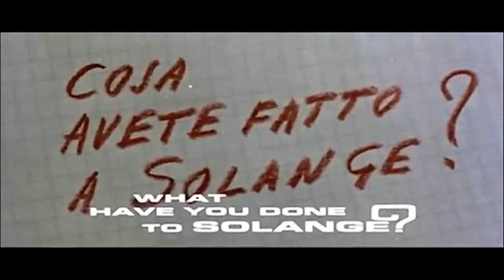Mrparka Review's "What Have You Done to Solange?"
From director Massimo Dallamano, cinematographer on both A Fistful of Dollars and For a Few Dollars More, comes giallo classic What Have You Done to Solange?, the debut feature of actress Camille Keaton (I Spit on Your Grave). A sexually sadistic killer is preying on the girls of St. Mary's school. Student Elizabeth witnessed one of the murders, but her hazy recollections of a knife-wielding figure in black do nothing to further the police's investigations. Why is the killer choosing these young women? And what does it have to do with a girl named Solange? Also starring Cristina Galbo (Living Dead at the Manchester Morgue) and Fabio Testi (I Spit On Your Grave), What Have You Done with Solange? features all the hallmarks of classic gialli - the amateur detective, the black-gloved killer - as well as a lush score from Ennio Morricone.